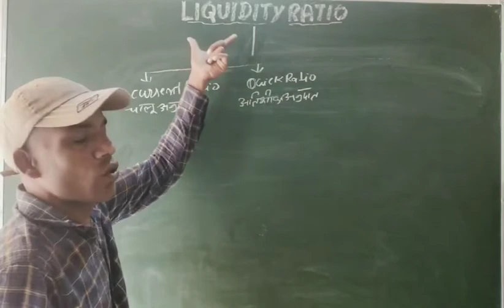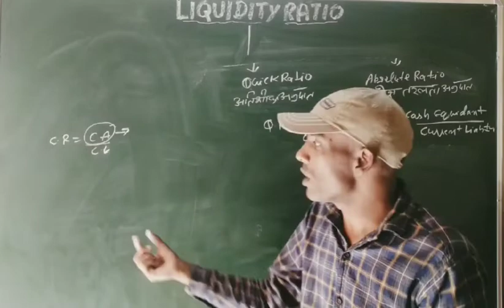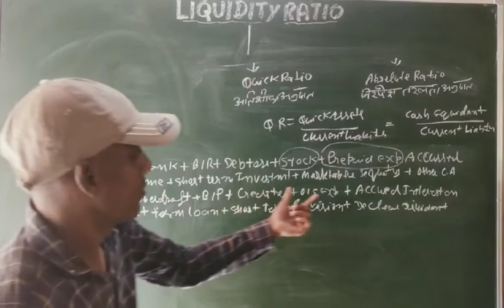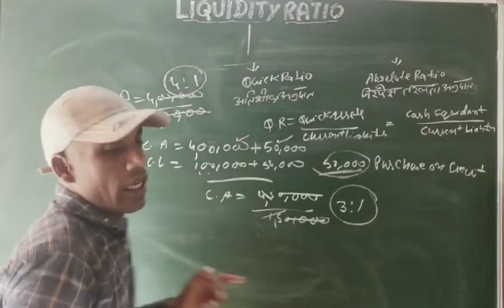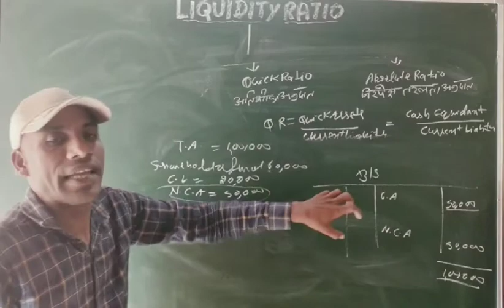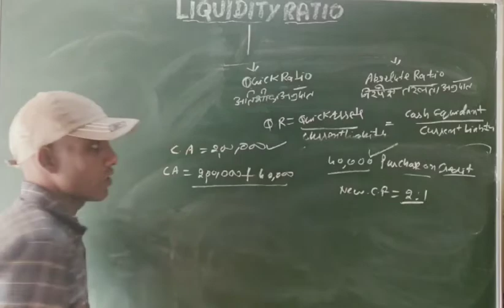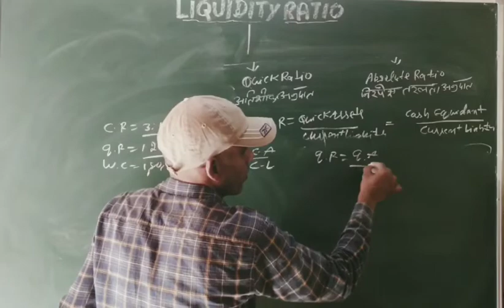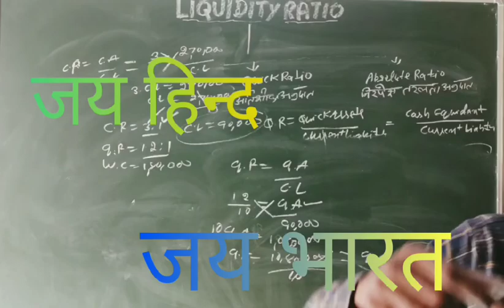Current Ratio And Quick Ratio -1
Current ratio & Quick ratio in easy way
For 12th commerce & B.Com. class